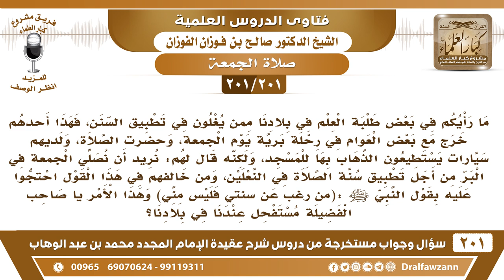[201 -201] خرج أحد طلبة العلم مع بعض العوام في رحلة برية فأمرهم أن يصلوا الجمعة في البر من أجل..؟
-[201 -201] السؤال: ما رأيكم في بعض طلبة العلم في بلادنا ممن يغلون في تطبيق السنن ، فهذا أحدهم خرج مع بعض العوام في رحلة برية يوم الجمعة ، وحضرت الصلاة ، ولديهم سيارات يستطيعون الذهاب بها للمسجد ، ولكنه قال لهم : نريد أن نصلي الجمعة في البر من أجل تطبيق سنة الصلاة في النعلين ، ومن خالفهم في هذا القول احتجوا عليه بقول النبي ﷺ :( من رغب عن سنتي فليس مني ) وهذا الأمر يا صاحب الفضيلة مستفحل عندنا في بلادنا ؟
الجواب: هذا جهلٌ مُركب ما هو بجهل بسيط، هذا جهل مُركب والعياذ بالله، صلاة الجمعة ما تُقام إلا بشروط، النبي ﷺ في جميع أسفاره ما صلى الجمعة ما صلاها في البر أبدًا، ولا صلاها يوم عرفة، لأن وقوفه وافق يوم الجمعة ولا صلى الجمعة ما عُهد عن الرسول ﷺ ولا عن أصحابه أنهم يُصلون الجمعة في أسفارهم، وإنما تُصلى الجمع في البُلدان في الأمصار والقُرى المستوطنين تُقام فيها الجمعة، وهذا جهلٌ منه، يعني يُصلي الجمعة علشان النعال، هذا يدلك على جهله، علشان يُصلي بالنعال يظهر السنة يضيع الصَّلَاة يصلي صلاة غير صحيحة علشان يُصلي بالنعال، هذا يدلك على جهله، وأنه جهل فظيع والعياذ بالله.
للاشتراك في قناة الشيخ صالح الفوزان

للاستفسار والإقتراحات والدعم
رئيس الفريق
لمشروع كبار العلماء